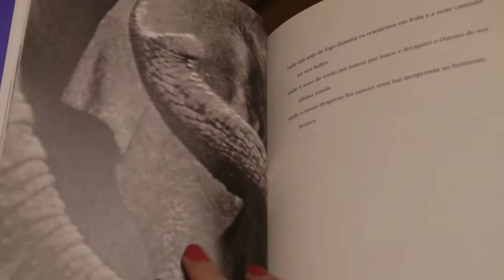[Poema] Meteoro - Roberto Piva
Denise Schnyder lê e comenta o poema Meteoro, do poeta Roberto Piva. Meteoro é o último poema do livro Paranóia, publicado pela editora do Instituto Moreira Salles (IMS).